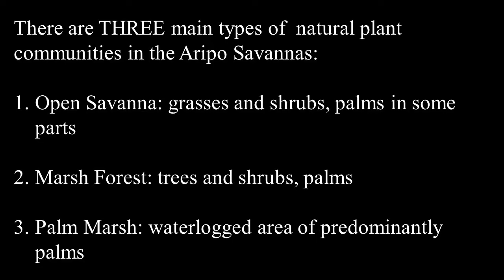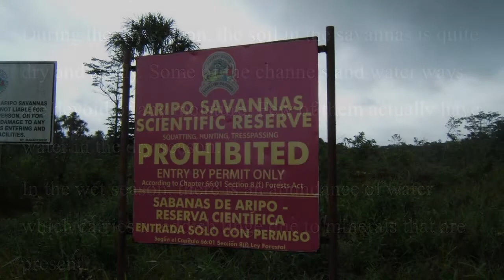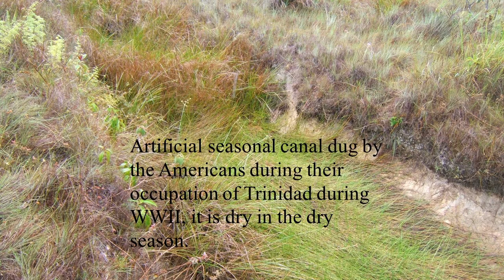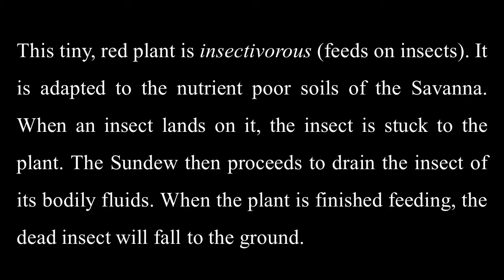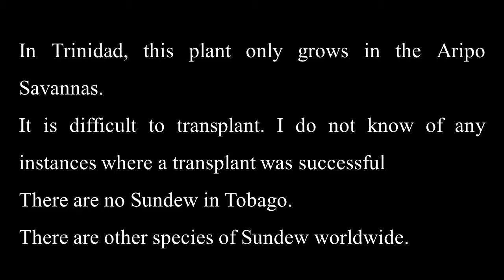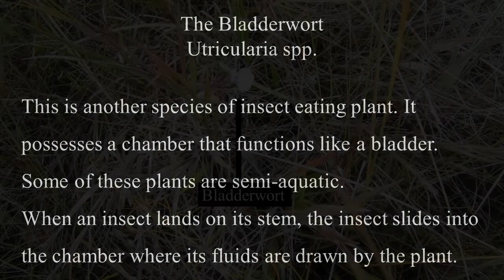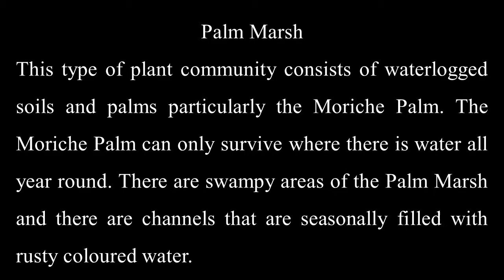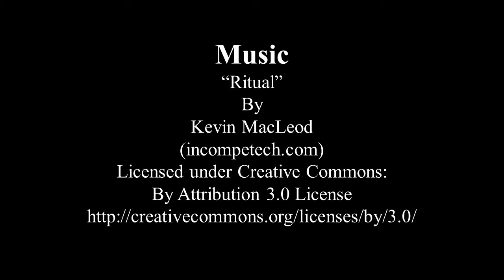Aripo Savannas Dry Season Part 1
A short informative film about the Aripo Savannas Scientific Reserve in Trinidad.